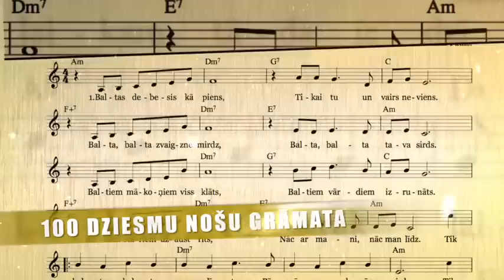Izdevniecība MicRec ar lepnumu piedāvā!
Izdevniecība MicRec, ar komponista un dzejnieka Mārtiņa Freimaņa 50 dziesmu nošu grāmatas izdošanu, aizsāka jaunu latviešu populārās mūzikas autoru nošu grāmatu sēriju.

Kā otrais izdevums šajā sērijā ir izdots divu autoru kopdarbu izdevums - visu laiku Latvijas pazīstamākā populārās mūzikas autora Raimonda Paula un pēdējo gadu vispieprasītākā dziesmu tekstu autora Guntara Rača kopīgi sarakstīto - 100 dziesmu nošu grāmata.
Jaunajā izdevumā atrodamas dziesmas, kuras pazīstamas darījušas tādi izpildītāji kā Marija Naumova, Laima Vaikule, Normunds Rutulis, Ance Krauze, Liene Šomase, Harijs Spanovskis, Antra Stafecka, Andris Ērglis, Jānis Paukštello , Dzeguzīte un daudzi citi.
Nošu izdevumā iekļautas visas pazīstamākās dziesmas, kā arī vairākas vēl nepublicētas dziesmas, kuru ieraksti plānoti tikai šajā pavasarī. Pazīstamākās dziesmas: „Par to"(Raudāja māte), „Kūko, kūko, dzeguzīte", „Anniņa vanniņā", „Baltā dziesma", „Dziesma par meklēšanu", „Rasa", „Šūpoles", „Nekur nav tik labi kā mājās", „Lecam pa vecam", „Cāļus skaita rudenī", „Mīlas balāde", „Ne silts, ne auksts", „Mēs jau sen to bijām pelnījuši", „Piena ceļš", „Zvani un sveces".

Šīs dziesmas jau ilgus gadus dzied bērnu ansambļi, solisti, kori, grupas. Tās ir pieprasītas dejās un koncertos, tās ir izdotas daudzos dziesmu albumos un atskaņotas radio, bet nekad agrāk tās vienkopus nav bijušas pieejamas nošu izdevumā.
Vairākas no izdevumā iekļautajām dziesmām ir bijušas starp pašām visspēlētākajām dziesmām radiostacijās, plūkušas laurus „Muzikālajā bankā", saņēmušas „Mūzikas ierakstu gada balvas" un „Autortiesību bezgalības" apbalvojumus kā populārākās un Latvijā visvairāk pieprasītās dziesmas.

Ideja par šādas nošu grāmatas izdošanu pieder Maestro Raimondam Paulam un viņš pats arī veicis dziesmu atlasi. Dziesmas nošu digitālo pierakstu veikusi Juta Bērziņa. Dizaina mākslinieks Guntars Ošenieks. Grāmatu drukāta tipogrāfija „Eveko" uz „Antalis" piegādātā papīra. Informatīvi atbalsta Latvijas Radio 2, Portāls TVNET, Mūzikas un Video kanāls.

Grāmata pieejama interneta vietnē un visās Latvijas grāmatnīcās!